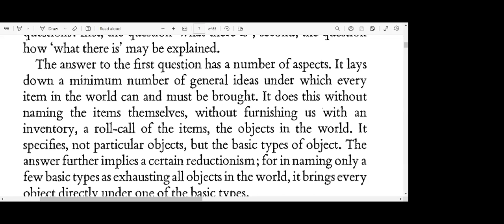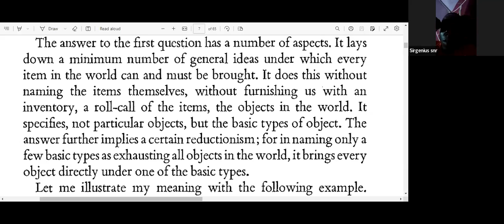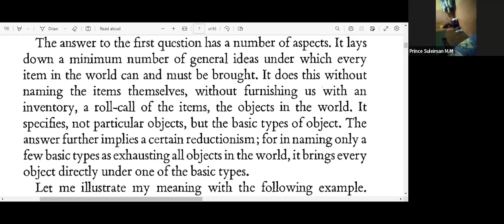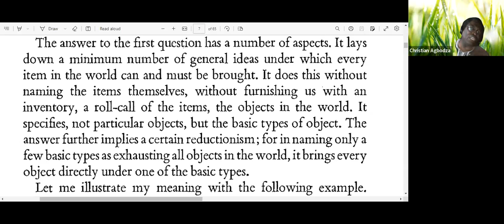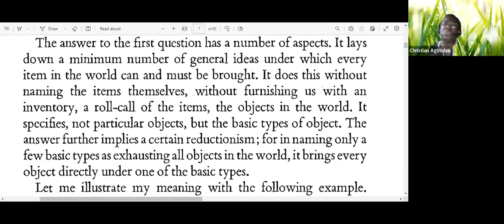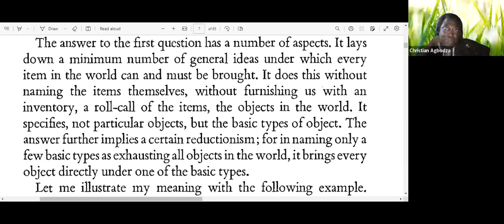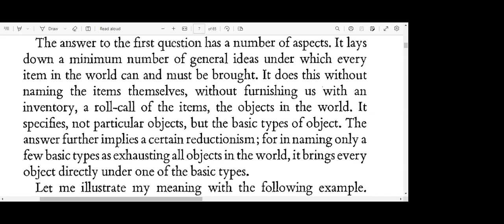PART 3 OF THE TWO PRIMARY PHILOSOPHICAL QUESTIONS: Chapter One (Philosophy in retrospect) 20/7/23